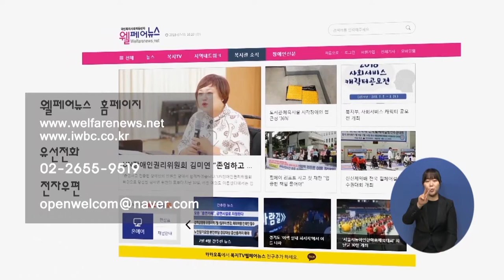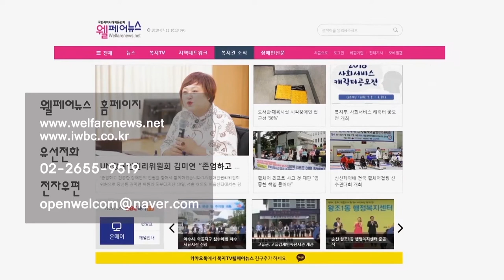복지TV뉴스 1517 9월2일 수 9